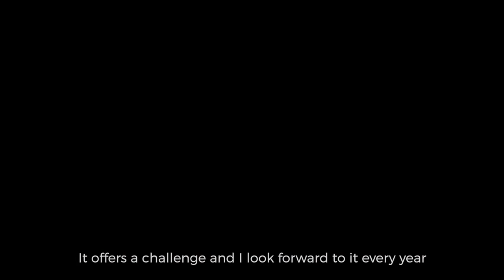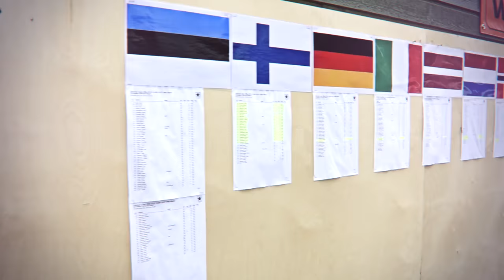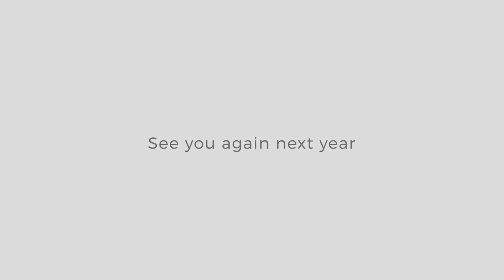2016 IPSC Estonian Open Rifle Official Video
To all participants, helpers, ROs, Staff and video guys.
Thank You for Great Match